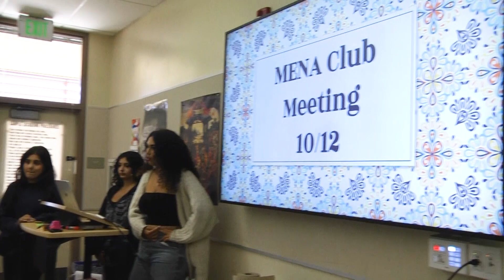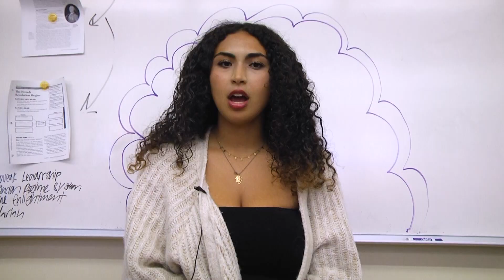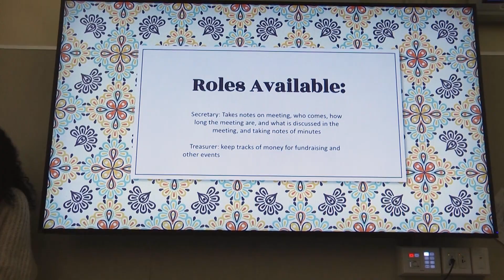InFocus News | Tuesday, October 24th, 2023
Vincent Wong and Beck Lyons anchor today's show which includes a feature of the Paly Girls Volleyball Team ahead of the CCS playoffs, and a profile of Paly's MENA club.